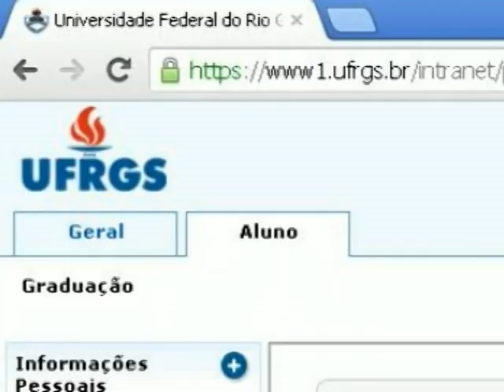Meu Lugar na UFRGS - Denise Coutinho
A diretora do DECORDI, Denise Coutinho, fala sobre a sua trajetória na Universidade.